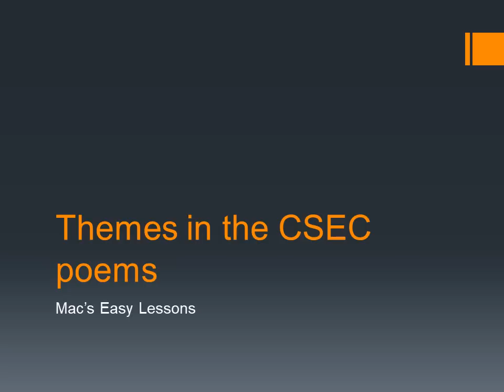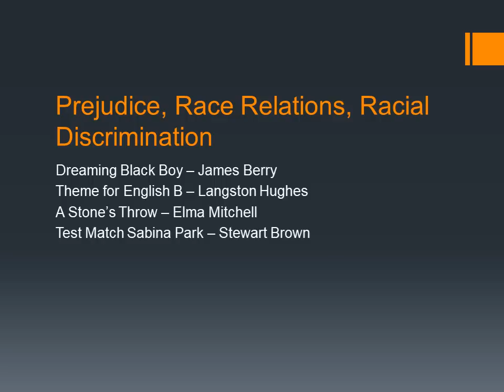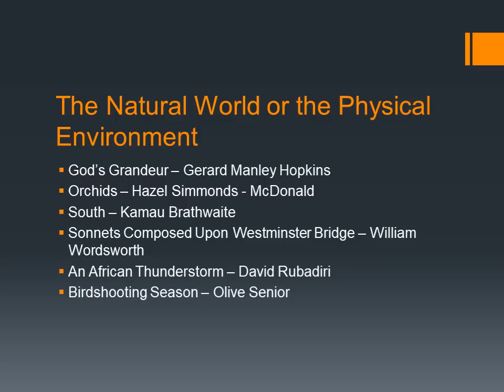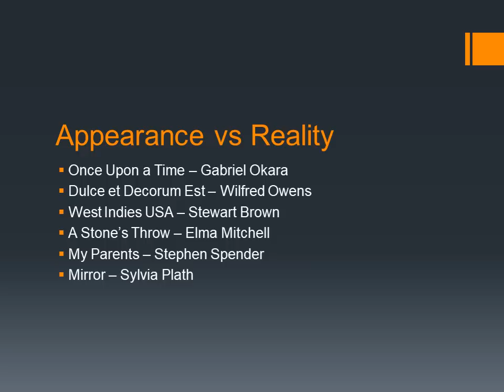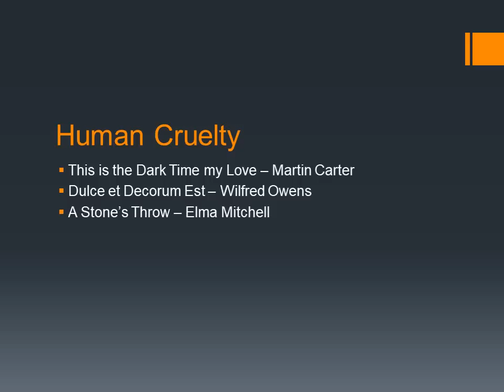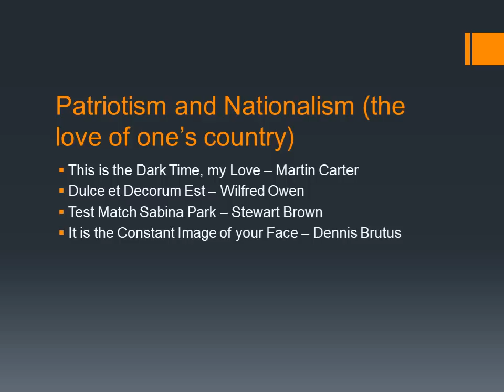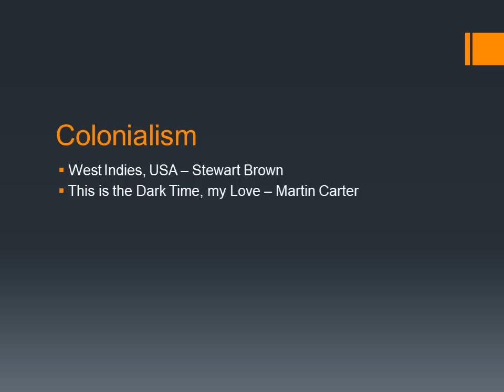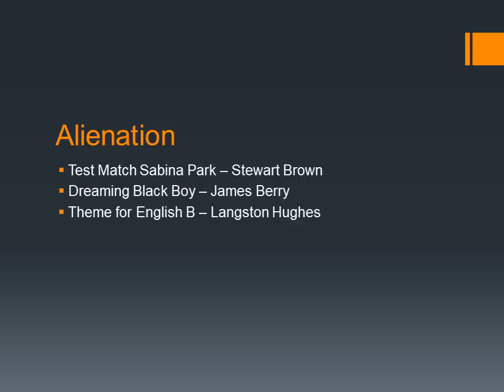Quick Recap of the themes in the CXC/CSEC poems for English B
Brief overview of themes in 2019 CSEC poetry list.. a quick recap